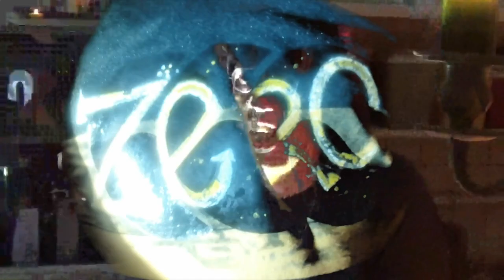Savage Garden by Crawfishs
This music video clip uses experiences in the Gothic nightclub scene. It used many old time props in an effort to give it a period feel. A cast iron coffee pot, an ornate tea pot, old style tap fittings. some Gothics would like to burn candles so the film clip makes use of many candles and a strobe light torch for lighting.